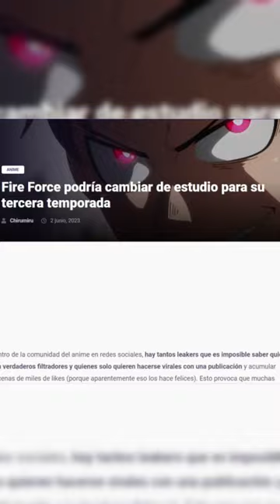THE SAM NEWS #91: Fire Force cumple 2 años sin noticias de su 3° temporada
Poco se ha hablado de Fire Force y su inexistente 3ra temporada, la cual se anunció con mucha antelación pero al día de hoy poco y nada se ha comentado por parte de los responsables del anime. En este vídeo repasaremos un poco de este tema.